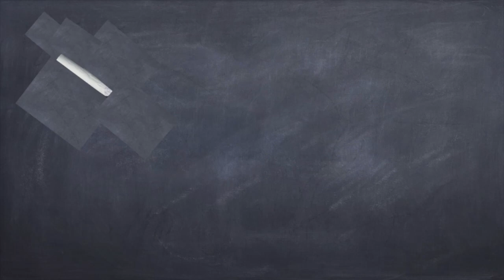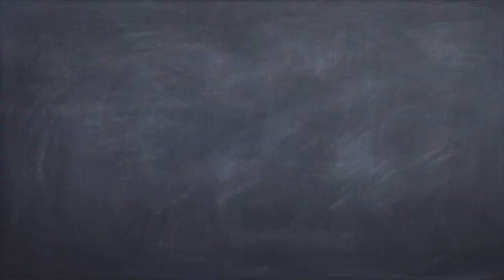Happy New Year 2023 YouTube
Happy New Year, my friends! Let's start the new year of 2023 right by deciding to show kindness and to be a friend to all. Have fun singing with me and meeting Chipper as we celebrate friendship and happiness in our new year of 2023!